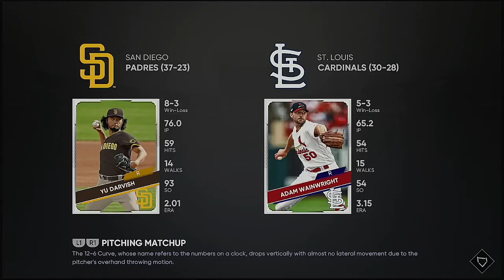MLB 2021 Postseason Wild Card Series Game 3 San Diego Padres @ St Louis Cardinals